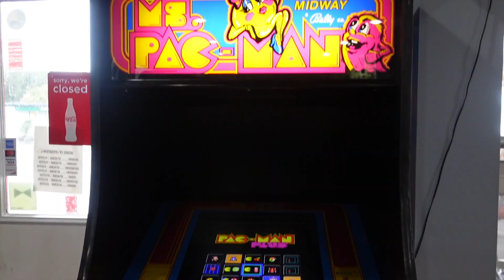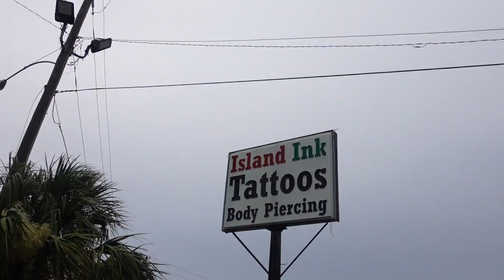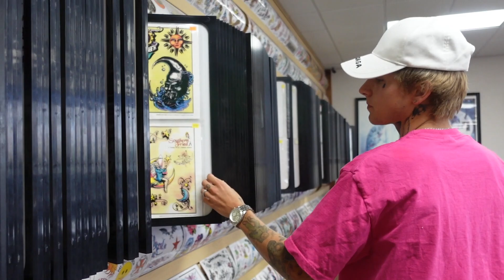Getting Matching Tattoos With My Mother-In-Law...😬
M E R C H (tag us in your pics to be featured!)

What we use for these videos!
Go Pro Attachments

Sunday in the park- Music by Mr. Jello - Sunday in the park